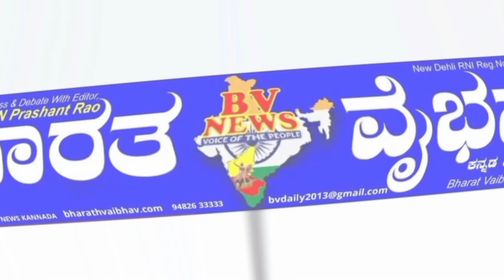Vijayanagarವಿಜಯನಗರ: ಶಿಕ್ಷಕ ಉತ್ತಮ ಸಮಾಜದ ಸೃಷ್ಟಿ ಕರ್ತ-ಶಾಸಕ ಡಾ"ಎನ್.ಟಿ.ಎಸ್.